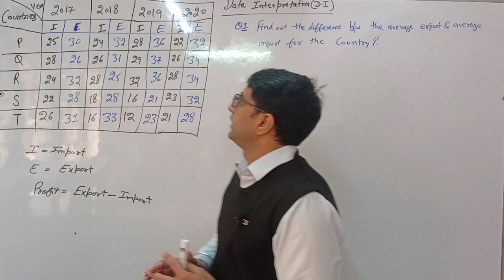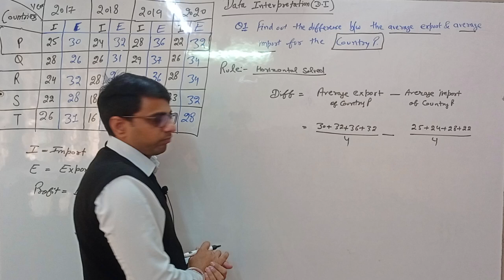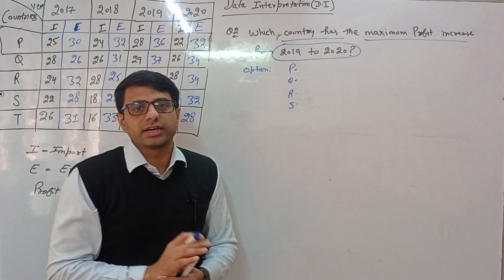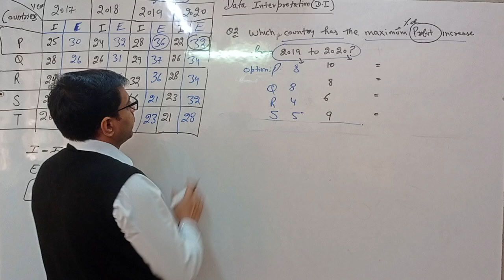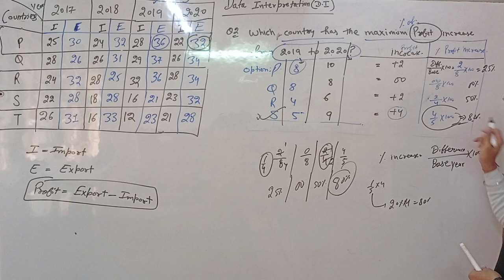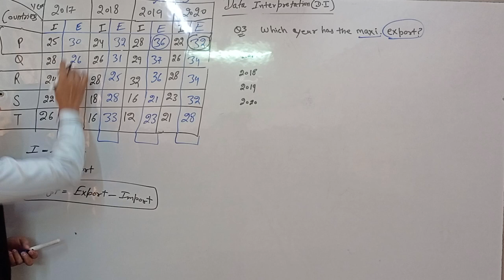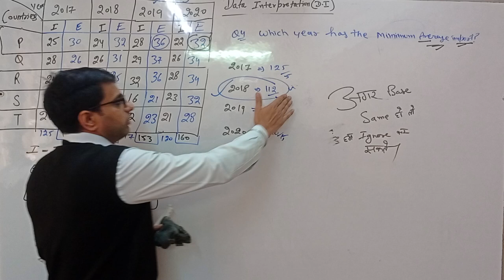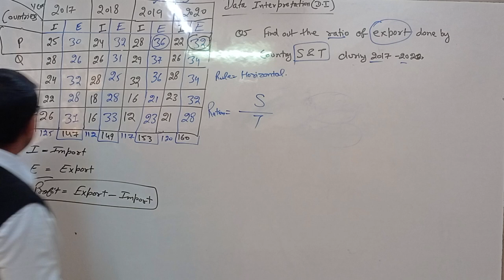Basics of Data Interpretation (Complete Concept & Question)| Table Chart (Class-1) I D.I by Anup Sir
Data interpretation refers to the process of using diverse analytical methods to review data and arrive at relevant conclusions. The interpretation of data helps researchers to categorize, manipulate, and summarize the information in order to answer critical questions.

"what step should not be followed in data interpretation"
"example of data interpretation"
"data analysis and interpretation pdf"
"data analysis and interpretation questions"
"data presentation analysis and interpretation"
"data analysis and interpretation example"
"data interpretation questions"
"data interpretation examples"
"data interpretation pdf"
"data interpretation test"
"data interpretation formula"
"data interpretation reasoning"
"data interpretation questions"
"data interpretation examples"
"data interpretation pdf"
"data interpretation questions with solutions"
"data interpretation book"
"data interpretation test"
"data interpretation in hindi"
"data interpretation formula"